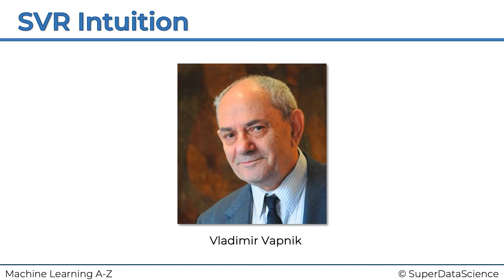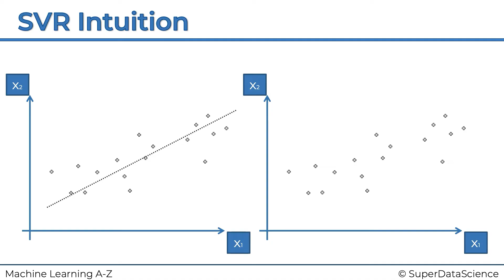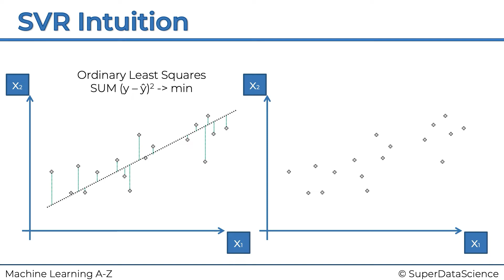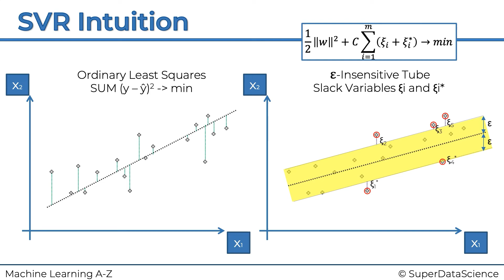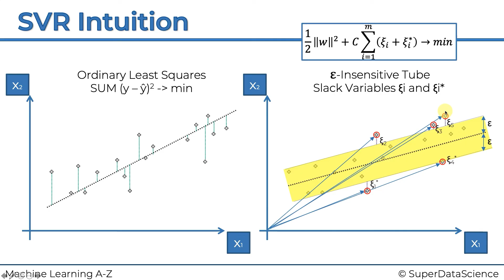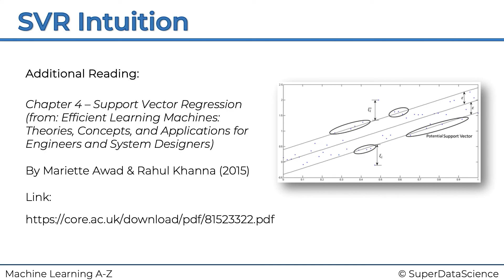Support Vector Regression SVR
Welcome to this video about Support Vector Regression (SVR)! If you're looking for a powerful machine learning algorithm for regression analysis, SVR might be just what you need. It works by finding the optimal hyperplane that maximizes the margin between the predicted values and the actual values, making it particularly useful for datasets with complex relationships between variables. In this video, we'll dive deeper into the concept of SVR and explore how it can be applied in practice to solve real-world regression problems.